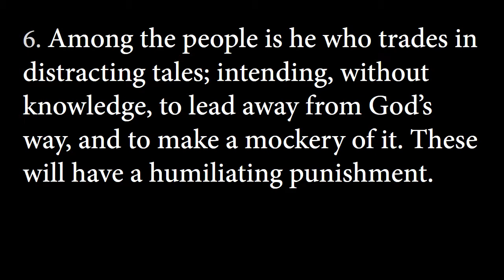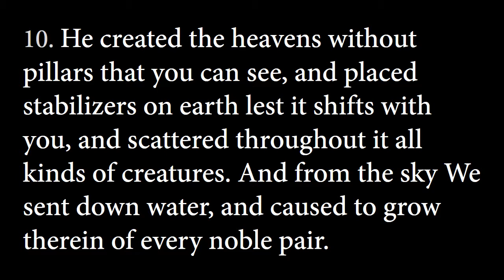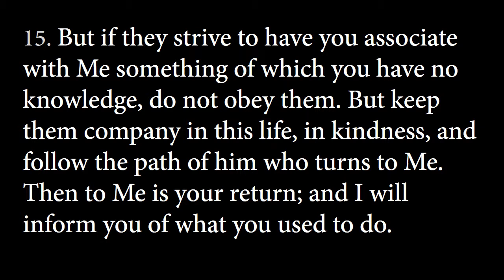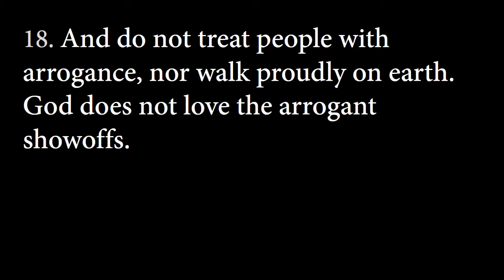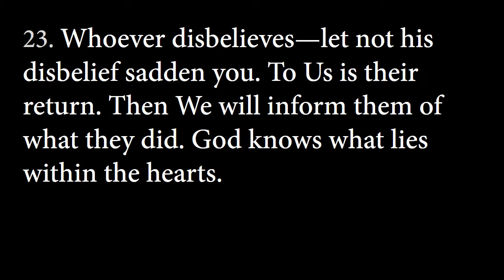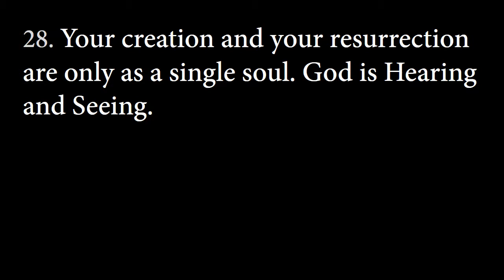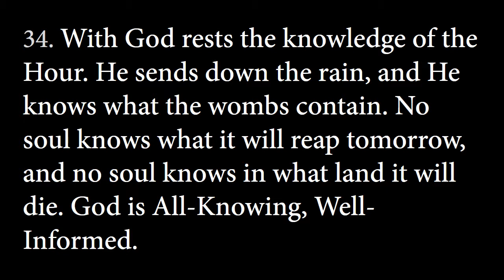Quran in English - Luqman (31 Luqman)